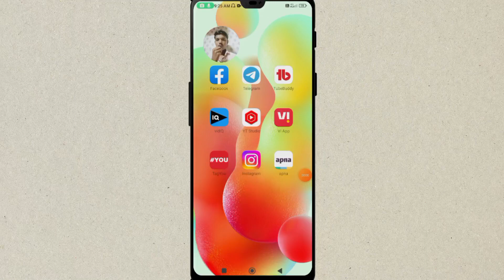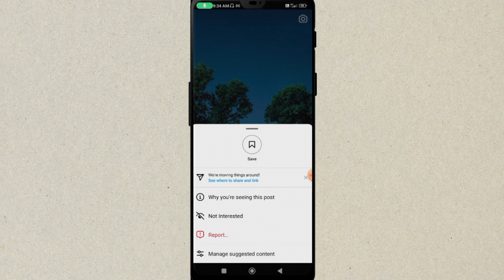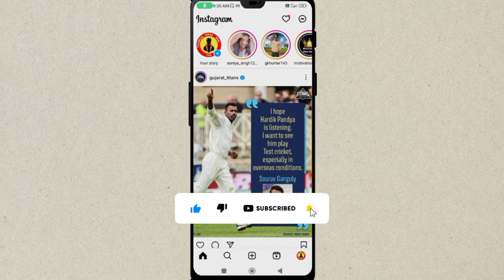Instagram Reels Not Interested |Interested New Feature | Instagram Reels Interested Kya Hai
Hey Guys Mein Vikas Aapaka Swagat Karta Hu Ek Aur Naye Video Mein

About This Video:- Hello Dosto Aaj Ki is Video Mein Aapko Batane Wala Hu Instagram Ka New Feature Aap Aapne Instagram Reels Par Not Interested Or Interested Ka Feature Kaise Use Kar Sakte Ho To Video Ko Suru Se Last Tak Jarur Dekhna